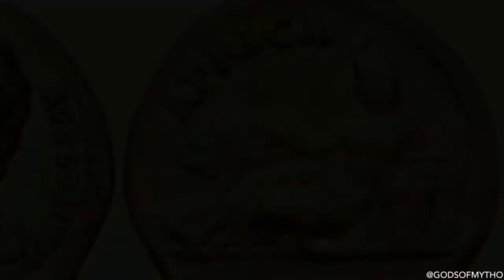Amazigh Gods & Goddesses of Mythology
Amazigh, and Imazighen in plural, is a word which means “free people” in the Indigenous Tamazight language. The Indigenous land of Imazighen, is a region called Tamazgha, encompassing Morocco, Algeria, Tunisia, Libya, Mauritania, the Canary Islands, and parts of Egypt, Mali, and Niger. Although the majority of texts about this mythology have been lost or altered, the rituals have survived.

Chapters
0:00 Introduction
0:41 Ammon
2:24 Antaeus
4:00 Atlas
5:17 Ifri
6:32 Anzar
8:14 Gurzil
9:38 Aicha Kandicha
11:17 Tafukt & Ayyur
13:04 Outro